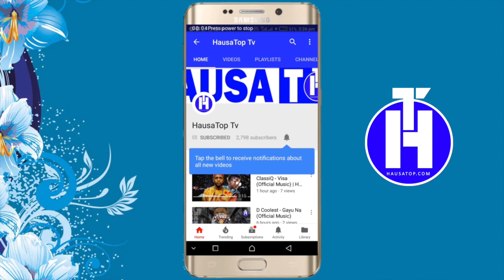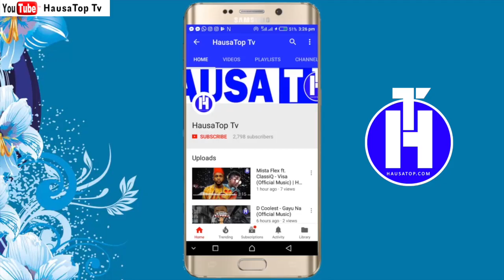Best Dandali Song 2019 By Adam Fasaha (Hausa Music 2019) Hausa Songs